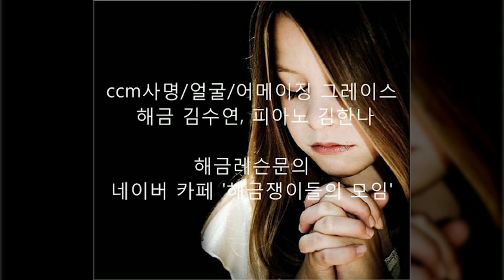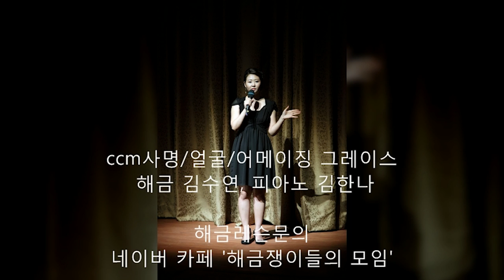해금 김수연 네이버카페 해금쟁이들의 모임160803 풍류당 김병준작가 국악사랑 인터뷰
해금 배우기 해금강습에 관심 있는 분들은 네이버 카페 '해금쟁이들 모임' 찾아 보세요. 해금 김수연.